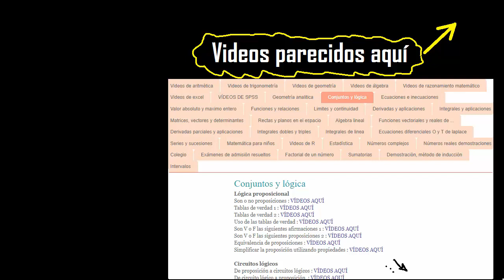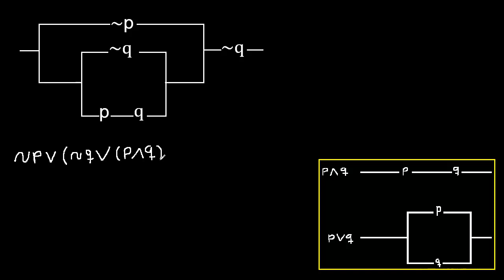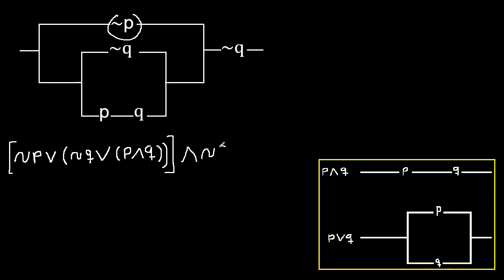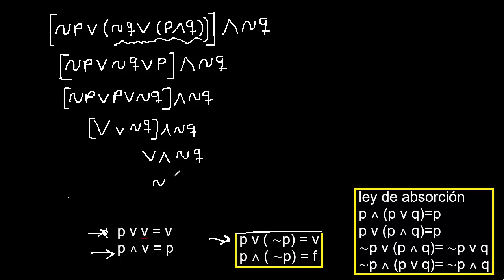Circuitos lógicos, convertir a proposicion el circuito lógico . a proposición lógica . ejemplo 2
Describir simbolicamente el circuito logico
expresar como una proposicion el circuito lógico
lógica mate316
determinar como una proposicion el circuito lógico
circuito logico como una proposicion
dado el circuito logico determinar la proposicion
determinar la proposicion del circuito lógico
determinar la proposicion a partir del circuito lógico
hallar la proposicion a partir del circuito lógico
hallar la proposicion logica a partir del circuito lógico
ejercicios resueltos de logica